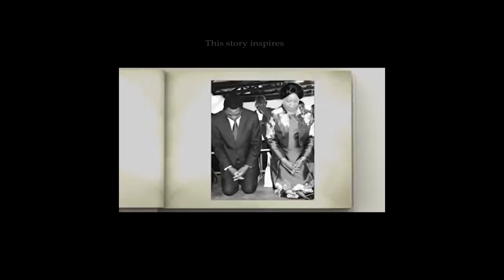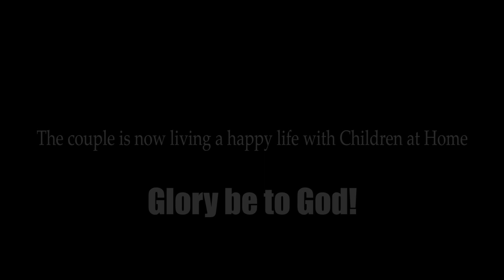Unique Ft Wakwilanzy & Micke HH Na Mutinta%Official%Video.HD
Finally it is out,
we shot this video last year 2021 on Saturday, ‎October ‎30, ‎2021, ‏‎2:11:17 PM
it is inspired the true story by His Excellency the President of the Republican of zambia. HAKAINDE HICHILEMA